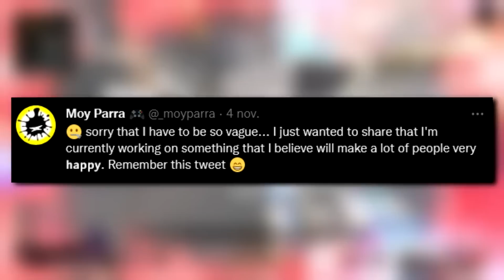¡El equipo de animación tiene una gran sorpresa para la temporada 16! | Apex Legends REVELRY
¡El equipo de animación tiene una sorpresa para la temporada 16! | Apex Legends REVELRY